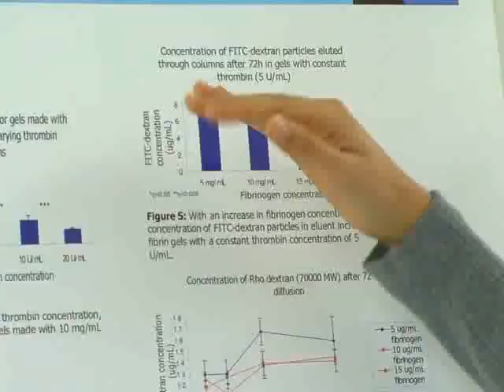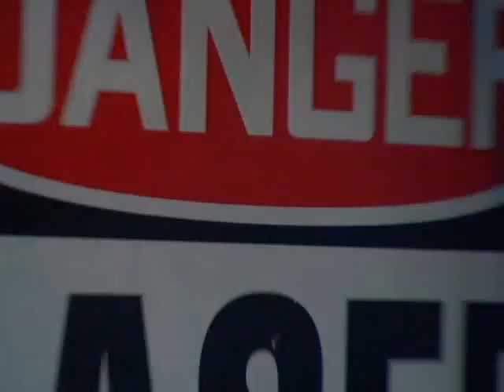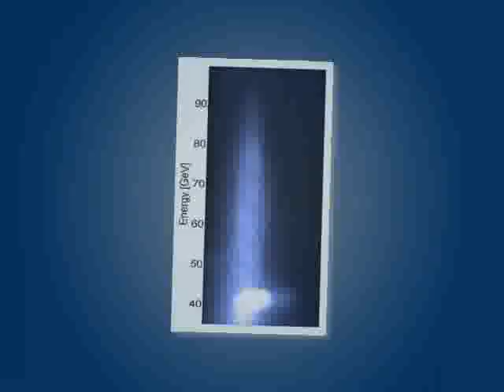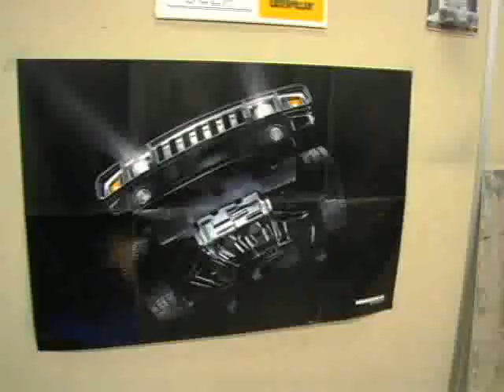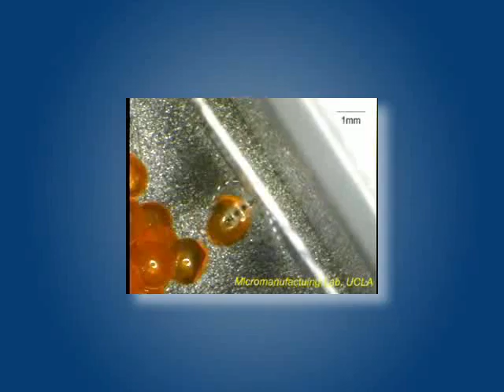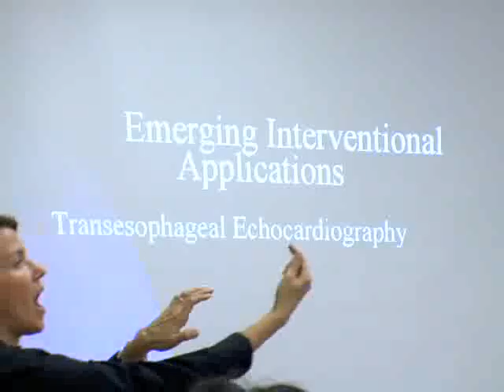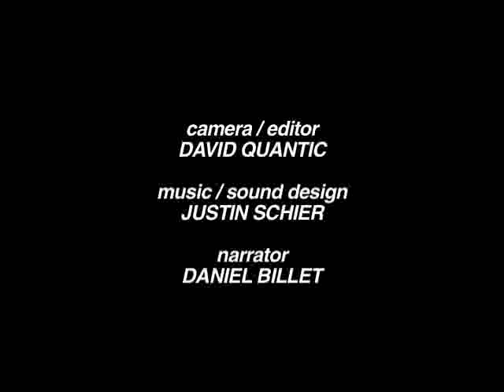UCLA Engineering Introduction 2007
A video produced in 2007 introducing the Henry Samueli School of Engineering and Applied Science at UCLA